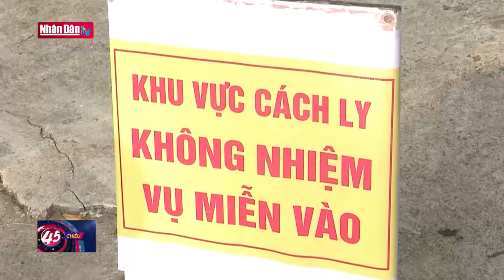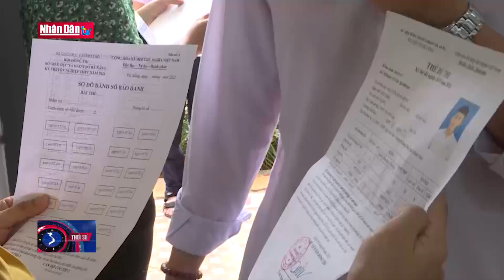Bộ Giáo dục và Đào tạo chốt lịch thi tốt nghiệp trung học phổ thông | Tin tức giáo dục tối ngày 19/4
Bộ Giáo dục và Đào tạo chốt lịch thi tốt nghiệp trung học phổ thông | Tin tức giáo dục tối ngày 19/4 | Truyền Hình Nhân Dân
1. Dự Báo Thời Tiết Hôm Nay